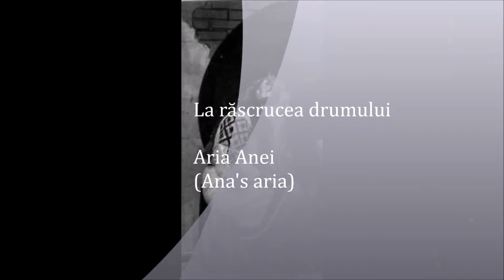ADRIANA CODREANU - Filaret Barbu ANA LUGOAJANA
ADRIANA CODREANU soprano - Filaret Barbu ANA LUGOJANA - Romanian Operetta - ”La răscrucea drumului”. Carol Litvin, conductor - Bucharest Broadcast Orchestra, 1968.